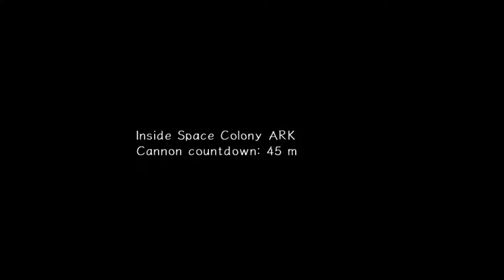Sonic Adventure 2 - 11 - Sanic 'Venture Moar (Part 4)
Chao! Vidya! Wow!